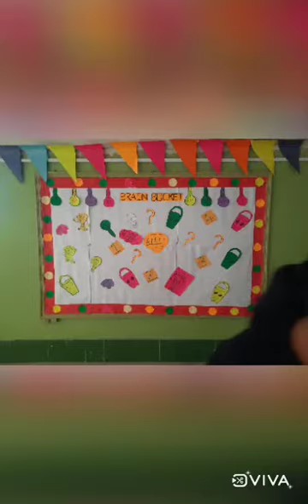Bridgeford Florets celebrated BRAIN BUCKET... Our litter hearts played Quiz time...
Bridgeford Florets celebrated BRAIN BUCKET...

Our litter hearts played Quiz time... A bucket full of learnings, fun, creativity... ☺️☺️